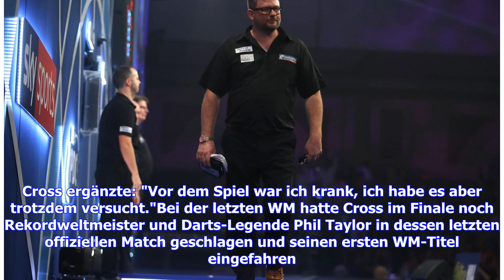Darts-WM: Weltmeister Rob Cross scheitert überraschend im Achtelfinale - auch James Wade schon raus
Titelverteidiger Rob Cross ist bei der Darts-WM in London überraschend im Achtelfinale ausgeschieden. Der 28 Jahre alte Engländer verlor im Alexandra Palace trotz 2:0-Satzführung gegen seinen fünf Jahre jüngeren Landsmann Luke Humphries mit 2:4. Damit geht das große Favoritensterben bei der 26. Auflage der WM weiter. Humphries drehte gegen den Weltranglistenzweiten als bereits 13. Spieler im Turnier einen 0:2-Satzrückstand und trifft am Samstag in der Runde der letzten Acht auf Michael Smith."Lu...